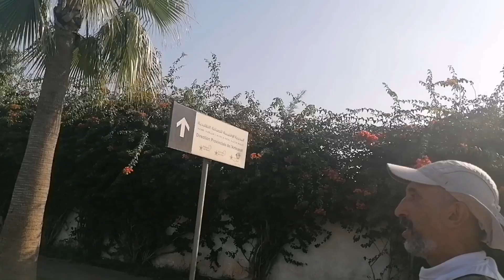مشاهد جميلة ومتنوعة من مدينة العرائش 🚲